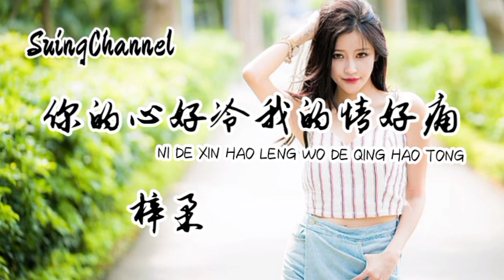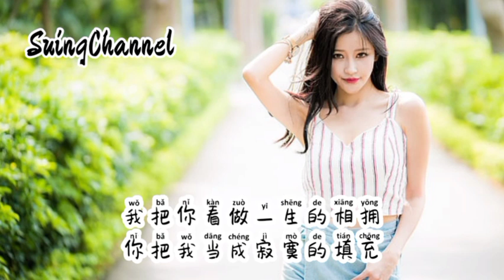你的心好冷我的情好痛-梓柔[ 你的心好冷我的情好痛, 爱了那么久不过一阵风,手里边的伞破了几个洞, 是风雨无情还是你无情]ni de xin hao leng wo de qing hao tong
你的心好冷我的情好痛-梓柔
词：汇丰(闽南）
曲：王家军
编曲：原始部落@王亚东
混音：原始部落@Big·G
吉他：原始部落@LeoD
和声：原始部落@小佑
制作人：陈金文
OP：星汉马文化

曾温柔目光还有几分真诚
熟悉的声音也变得冷冰冰
可是我不懂不懂你的绝情
为何突然对我如此的陌生
漆黑的夜空像忧郁的心情
一场暴风雨浇醒我的爱情
蜜语和甜言不止我一人听
所谓的承诺你都是假惺惺
你的心好冷我的情好痛
爱了那么久不过一阵风
手里边的伞破了几个洞
是风雨无情还是你无情
付出那么多不过一场梦
我把你看做一生的相拥
你把我当成寂寞的填充